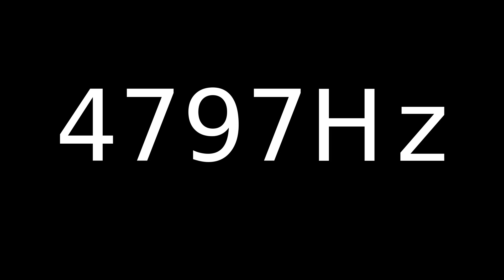Speaker Sound Test 4797Hz